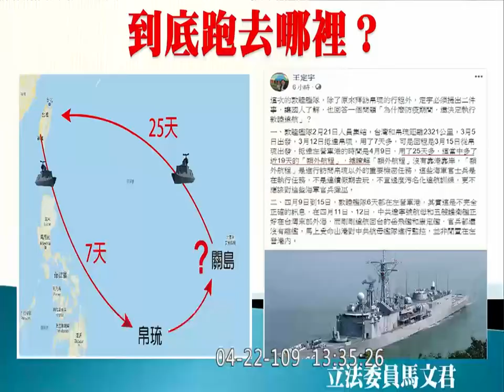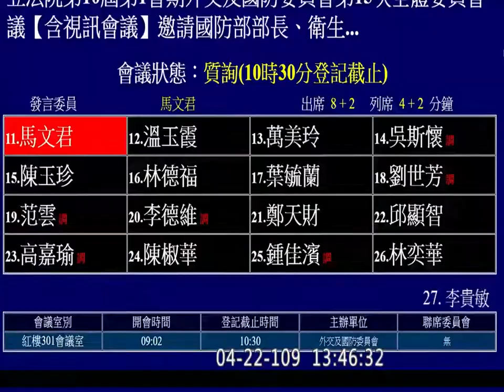2020 04 22 國民黨 馬文君 機密任務 航海日誌 三十天檢疫標準 敦睦艦隊 磐石艦 專案報告 外交國防委員會 【立法院演哪齣？】